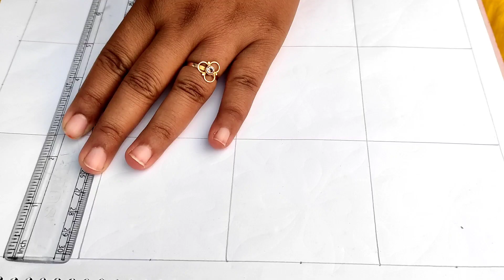বেবী নকশী কাথার ডিজাইন||baby nakshi kathar design||new nakshi kantha design.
In this video i will show বেবী নকশী কাথার ডিজাইন||baby nakshi kathar design||new nakshi kantha design.

new nakshi katha design 2021,nokshi katha design 2021,nakshi katha design,latest nakshikatha design,baby nokshi katha design,nakshi katha,nakshi katha design pictur,